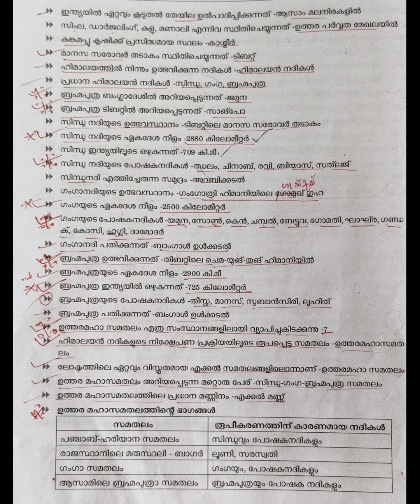Psc||LGS||LDC||LP&UP SCERT classes ||Geography ||വൈവിധ്യങ്ങളുടെ ഇന്ത്യ ||Part -3||Psctricks